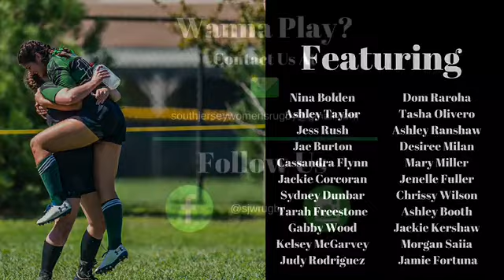South Jersey SheDevils VS Wilmington | Fall 2019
South Jersey Women's Rugby took on Wilmington Women on 9/7/19. The SheDevils remain undefeated with a score of 71-0.

FB & Instagram @sjwrugby

Featured Music
Song: Pluck It Up
Artist: Dan Henig

Song: Flames
Artist: Dan Henig

Song: Rise
Artist: Arixis

Song: That Day
Artist: Joakim Karud

Song: Great Days
Artist: Joakim Karud

Song: Enemy
Artist: SilentCrafter

Song: Funky Souls
Artist: Amaria

Song: Lioness
Artist: DayFox

Song: Mosaic
Artist: Lahar